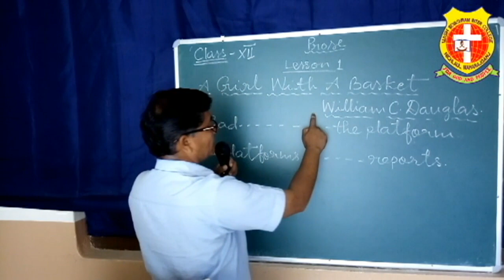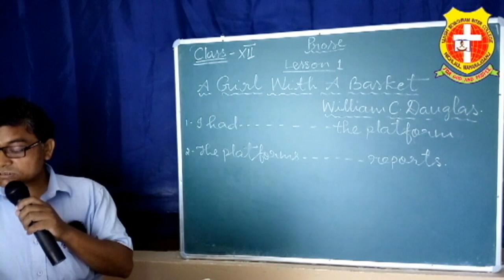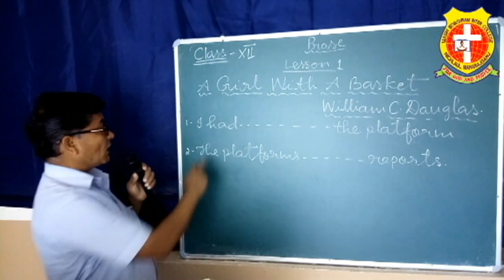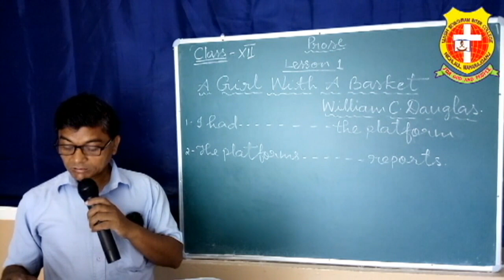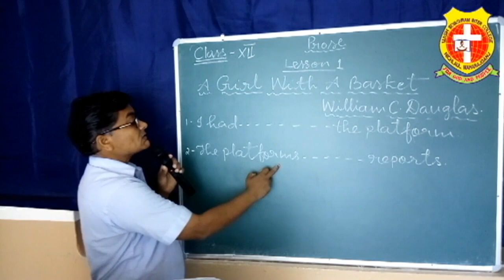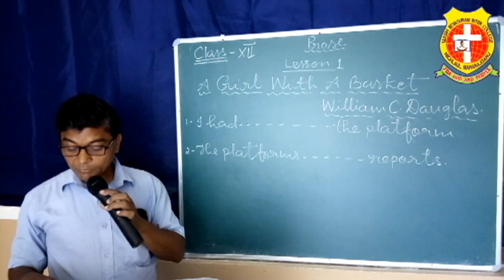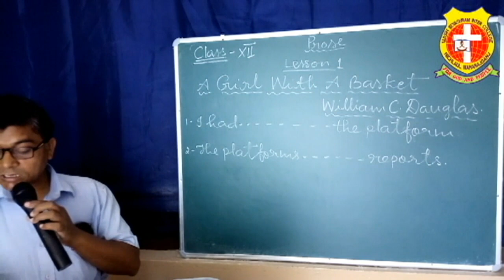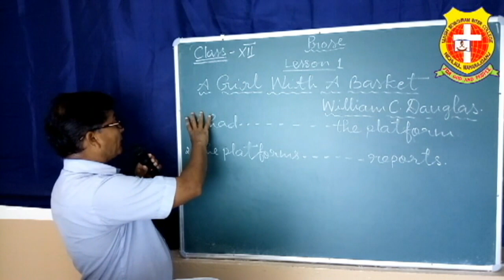|CLASS 12 | ENGLISH | Prose LESSON - 1 | A Girl With a Basket | PART - 1 | William C Douglas |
|CLASS 12  | ENGLISH | Prose LESSON - 1 | A Girl With a Basket | PART - 1 | William C Douglas  | Mr. Manoj Srivastava |